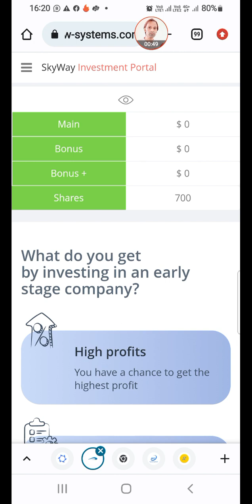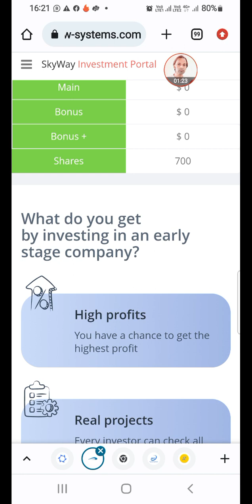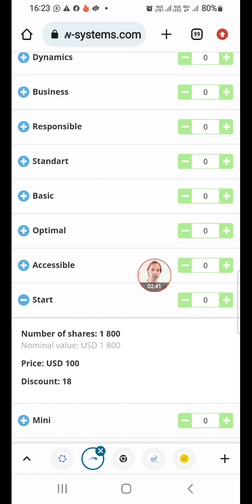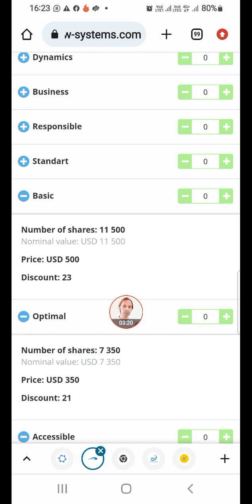Bad news. 👎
Skyway Nitin Gadkari
Nitin Gadkari Skyway project
Sky bus India
sky bus 600 kmph
Skyway shares
Skyway gift